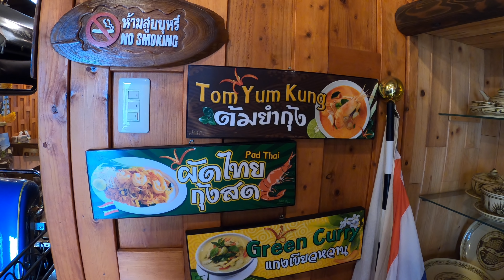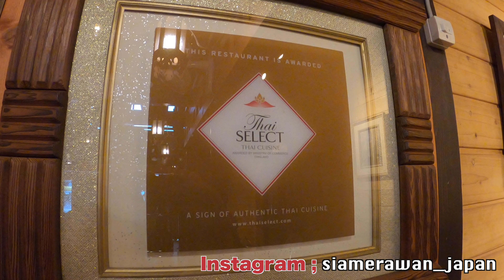ทำหมูกระทะให้สามีญี่ปุ่นทานครั้งแรก ในชีวิตจะเป็นยังไง!! ร้านสยามเอราวัณ ||ร้านอาหารไทยในญี่ปุ่น EP4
Natto Chan T-shirt → Line nattojaa

@柴犬なっとうShibainu Natto chan